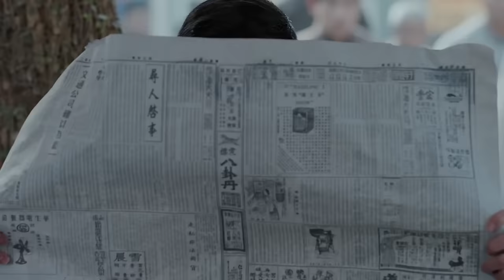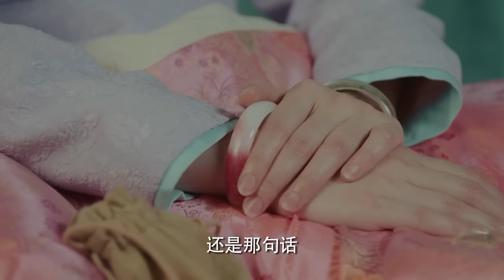EngSub《大少奶奶》▶EP 25酒樓少東沉迷青樓女子，成親當天逃婚，剛進門的大少奶奶竟然要和公雞拜堂🐓風雨飄搖之際，百年酒樓全靠大少奶奶一人力挽狂瀾💲年代傳奇 民國🌟葉璇